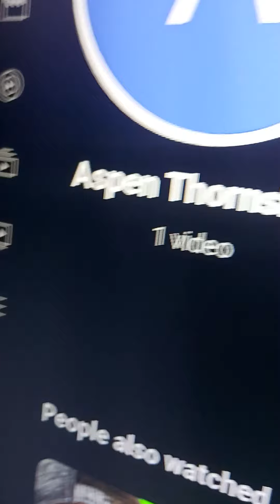my new channel with better camera